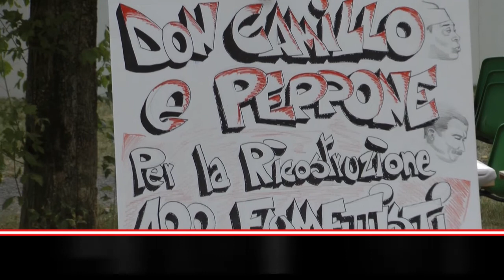Remix 2 a "Quei pazzi sulle nuvole parlanti": 100x100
Secondo "remix" a "Quei pazzi sulle nuvole parlanti", fumettisti, fumettari e fumottologi nella due giorni al Bonvi Parken di Modena il 23 e 24 giugno 2012.
Il video racconta dell'iniziativa della ComixComunity: "100 fumettisti per 100 mattoni"